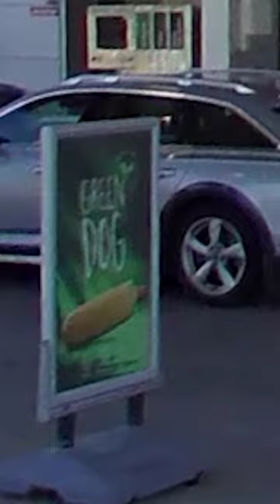10 Second Tour of Tórshavn, Faroe Islands Part 3 🇫🇴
10 Second Videos around the world always end with a funny ending. Wait for it!